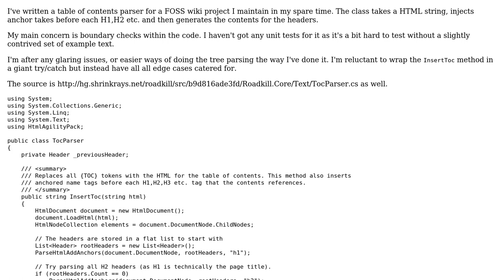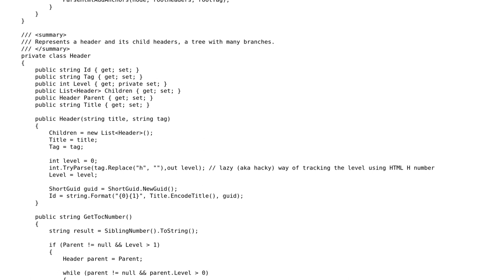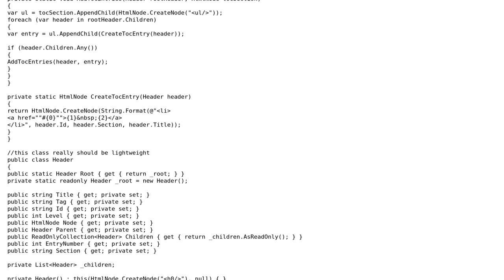Code Review: HTML Table of contents parser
With thanks & praise to God, and with thanks to the many people who have made this project possible! | Content (except music & images) licensed under CC BY-SA | Music | Images & others | With thanks to user Jeff Mercado user Chris S and the Stack Exchange Network Trademarks are property of their respective owners. You are responsible for your own actions.